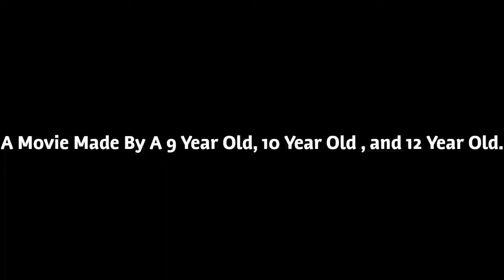Los Tres Mexicanos: The Movie Trailer 1